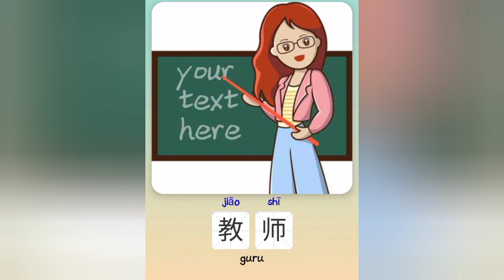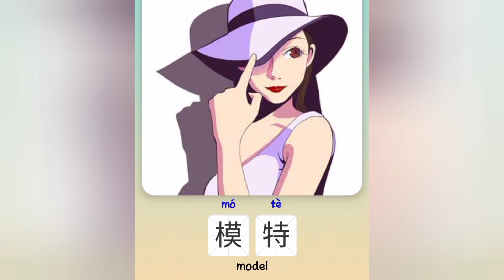OPOCATION - JENIS PEKERJAAN DALAM BAHASA MANDARIN 职业 (Zhí Yè )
Kali ini kita akan membahas mengenai nama-nama profesi dalam bahasa Mandarin. Nama-nama profesi ini tentunya akan bermanfaat ketika kamu ingin menyusun sebuah kalimat sederhana bahasa Mandarin. Oleh karena itu, baca sampai habis untuk melihat contoh penggunaannya dalam kalimat, ya!

Profesi - 职业技能 - Zhí Yè
Ahli Kimia 化学家 huà xué jiā
Aktor/Aktris (Pemeran) 演员 yǎn yuán
Akuntan 会计师 kuài jì shī
Analis 分析人士 fēn xī rén shì
Arkeolog 考古学家 kǎo gǔ xué jiā
Arsitek 建筑师 jiàn zhú shī
Atlet 运动员 yùn dòng yuán
Auditor 审计员 shěn jì yuán
Bankir 银行家 yín háng jiā
Babysitter 保姆 bǎo mǔ
Buruh 蓝领 lán lǐng
Chief Executive Officer 首席执行官 shǒu xí zhí xíng guān
Customer Service Officer 客服人员 kè fù rén yuán
Dokter 医生 atau 大夫 yī shēng atau dài fu
Dokter Bedah 外科医生 wài kē yī shēng
Dokter Hewan 兽医 shòu yī
Dokter Gigi 牙医 yá yī
Dosen (Professor) 教授 jiào shòu
Duta Besar 大使 dà shǐ
Ekonom 经济学家 jīng jì xué jiā
Fotografer 摄影师 shè yǐng shī
Gubernur 省长 shěng zhǎng
Guru 教师 atau 老师 jiào shī atau lǎo shī
Hakim 法官 fǎ guān
Ibu Rumah Tangga 主妇 zhǔ fù
Insinyur 工程师 gōng chéng shī
Jurnalis/Reporter 记者 jì zhě
Kasir 出纳员 chū nà yuán
Kelompok Pemandu Sorak 啦啦队 lā lā duì
Kepala Sekolah 校长 xiào zhǎng
Koki 厨师 chú shī
Komedian 喜剧演员 atau 笑星 atau 谐星 xǐ jù yǎn yuán atau xiào xīng atau xié xīng
Komposer/Pencipta Lagu 作曲家 zuò qǔ jiā
Menteri 部长 bù zhǎng
Nahkoda 船长 chuán zhǎng
Nelayan 渔夫 yú fū
Pedagang (Businessman) 商人 shāng rén
Pegawai Kantor 上班族 shàng bān zú
Pegawai Militer 军官 jūn guān
Pegawai Negeri 公务员 gōng wù yuán
Pelayan Restoran 服务员 fú wù yuán
Pelukis 画家 huà jiā
Pemandu Wisata 导游 dǎo yóu
Pemadam Kebakaran 消防员 xiāo fáng yuán
Pembaca Berita (News Anchor) 新闻主播 xīn wén zhǔ bō
Pembawa Acara 主持人 zhǔ chí rén
Pembicara 讲师 jiǎng shī
Pembuat Roti (Baker) 面包师傅 miàn bāo shī fù
Pemusik 音乐家 yīn yuè jiā
Pendeta 牧师 mù shī
Peneliti 研究员 yán jiù yuán
Penerjemah 翻译员 fān yì yuán
Pengacara 律师 lǜ shī
Pengantar Susu 送奶工 sòng nǎi gōng
Pengusaha (Enterpreneur) 企业家 qǐ yè jiā
Penulis 作家 zuò jiā
Penyair (Poet) 诗人 shī rén
Penyanyi 歌手 gē shǒu
Perancang Busana 时装设计师 shí zhuāng shè jì shī
Petugas Perpustakaan 图书管理员 tú shū guǎn lǐ yuán
Pianis 钢琴家 gāng qín jiā
Pilot 飞行员 fēi xíng yuán
Polisi 警察 jǐng chá
Politikus 政治家 zhèng zhì jiā
Pramugari 空中小姐 kōng zhōng xiǎo jiě
Presiden Negara 总统 zǒng tǒng
Programmer 程序员 chéng xù yuán
Project Manager 专案经理 zhuān `àn jīng lǐ
Psikolog 心理学家 xīn lǐ xué jiā
Resepsionis 接待员 jiē dài yuán
Security Guard 警卫 jǐng wèi
Selebriti 明星 míng xīng
Suster Rumah Sakit 护士 hù shì
Sutradara 导演 dǎo yǎn
Supir 司机 sī jī
Tentara 战士 zhàn shì
Tukang Cukur 理发 lǐ fǎ
Tukang Kebun 园丁 yuán dīng
Tukang Pos 邮递员 yóu dì yuán
Wakil Presiden Negara 副总统 fù zǒng cái